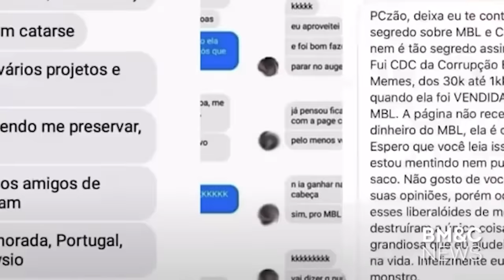O que falta pro SENADO reagir ao STF?